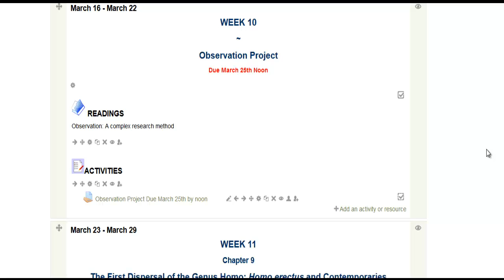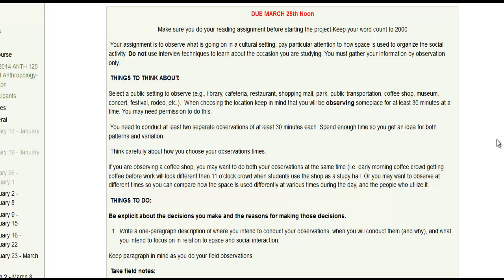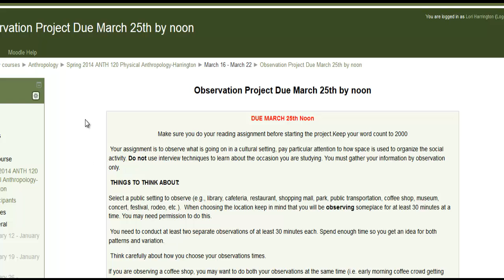Observation Project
Instructions of Observation Project